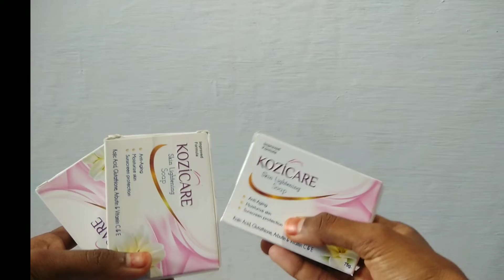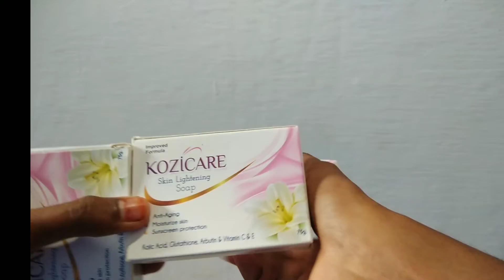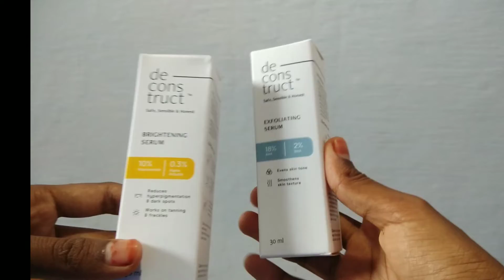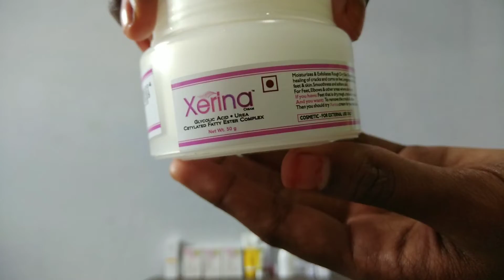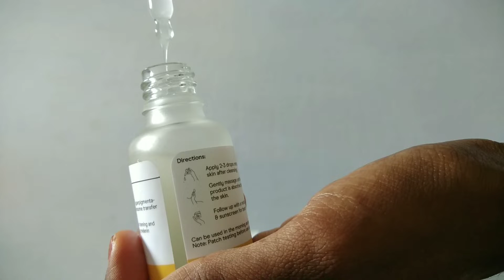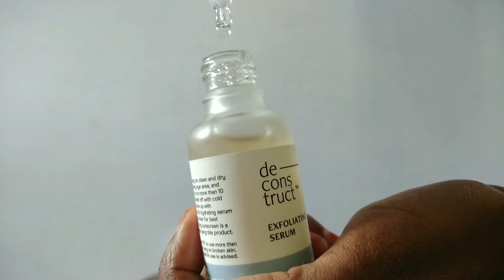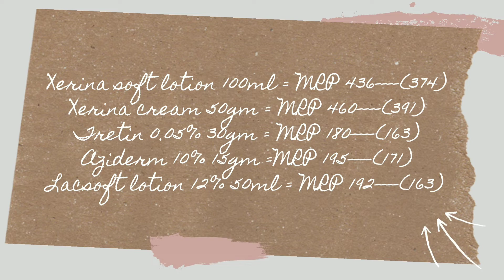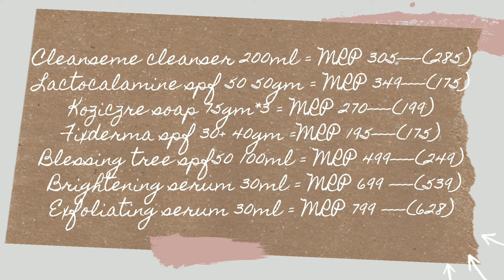New magic skincare haul 😍Pharma skincare products are best 🔥Tamil skincare||Affordable products 🌸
✨New skincare haul✨

⭐I'm not a dermatologist or specialist in skincare. I just loved to research about a particular product and give you a genuine information. Consult your dermatologist if any heavy side-effects occur. My motto is to give skincare knowledge to every Tamil people. The information I give here is taken from various research report, blogs, dermatologist's report and magazines and said by various skin specialist ⭐
 The main note is WEAR A SUNSCREEN WITH SPF 50 Plzzz guys it protects alott...when you use any topical cream🙏